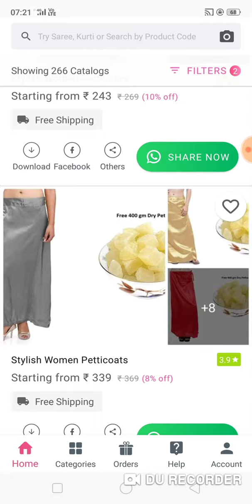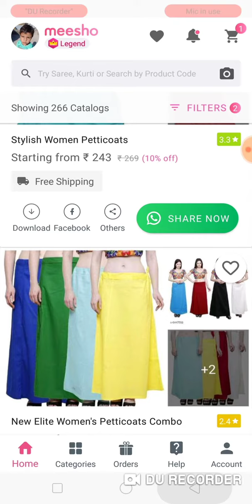Online womens petticoat low price online shopping app